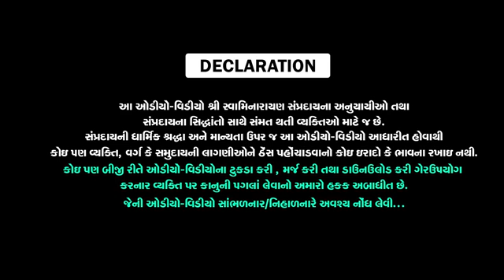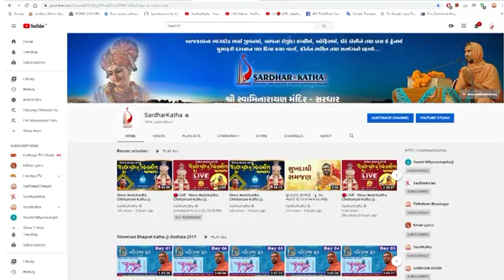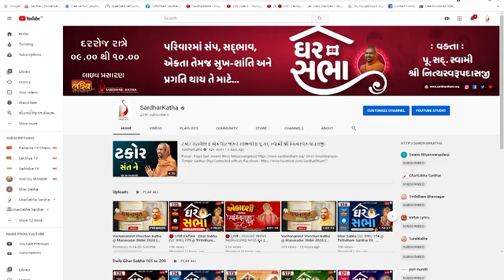Bhaktchintamani Yagna Anushthan I Prakaran 70 I Swami Nityaswarupdasji I Tirthdham Sardhar